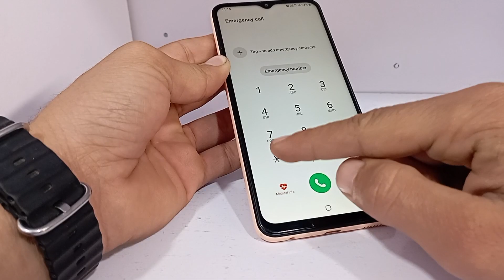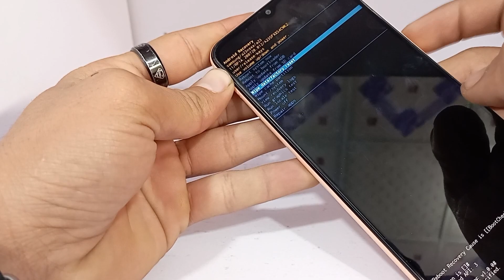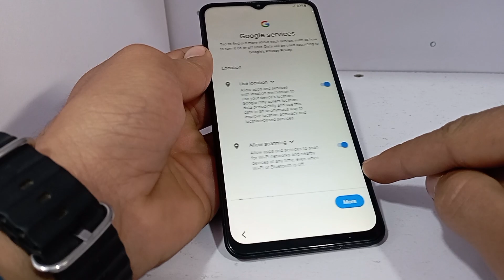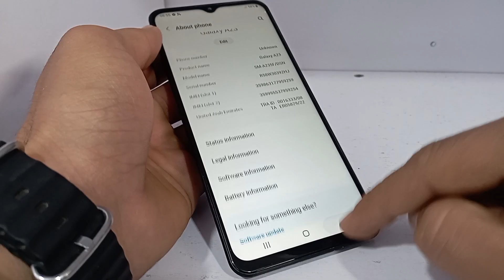All Samsung Hard Reset Android 14 || Samsung Hard Reset Not Working Solution 2024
hi friends in this video im telling you how to unlock Samsung mobile pin password so friends seen the complete video then you learn thanks

 HUMAN WANTS
Samsung hard reset
how to hard reset Samsung mobile
how to hard reset Samsung mobile without pc 2024
Samsung android 14 hard reset
Samsung android 14 hard reset not working solution
Samsung hard factory reset
how to unlock Samsung mobile if forgot password
Samsung mobile hard reset without pc without data loss
Samsung  hard reset not working
Samsung a11 hard reset
Samsung a11 hard reset not working solution
Samsung  a12 hard reset
Samsung a12 hard reset not working solution
Samsung a21s hard reset not working solution
Samsung  a23 hard reset
Samsung  a23 hard reset not working solution
Samsung  a31 hard reset
Samsung  a31 hard reset not working solution
Samsung a73 5g hard reset
Samsung a74 hard reset

SOLUTIONS AVAILABLE)
           TRY THIS MATHOD
 TO UNLOCK YOUR LOCK PHONE

Samsung ADB enable fail solution